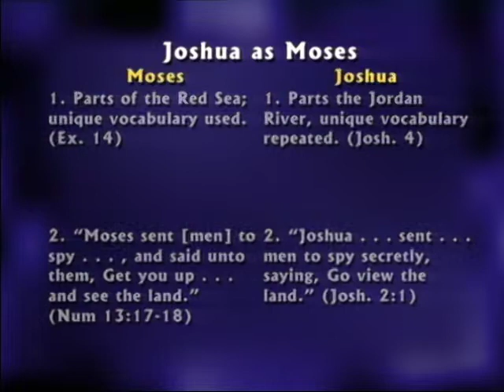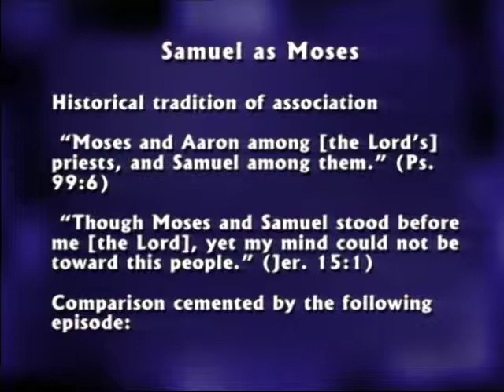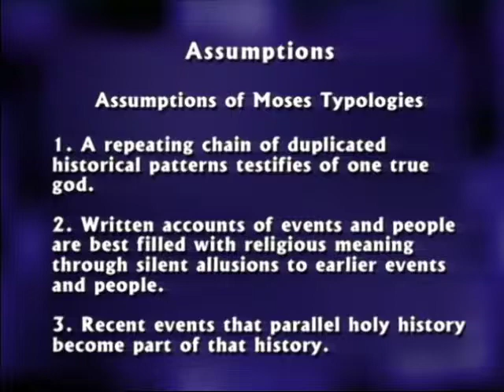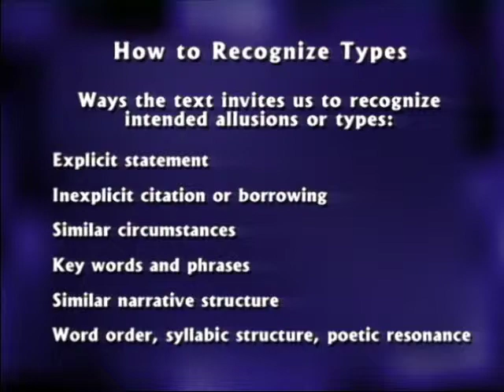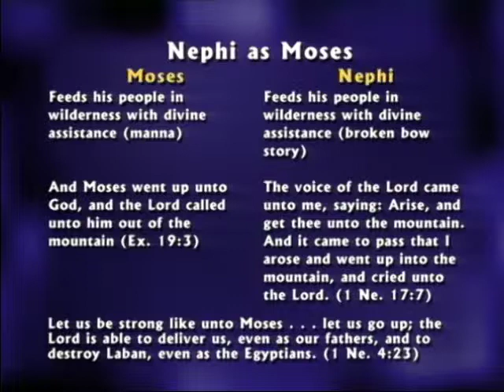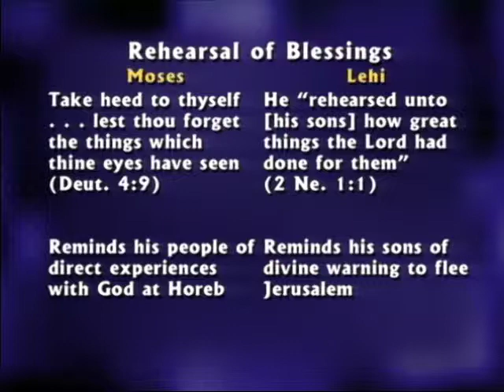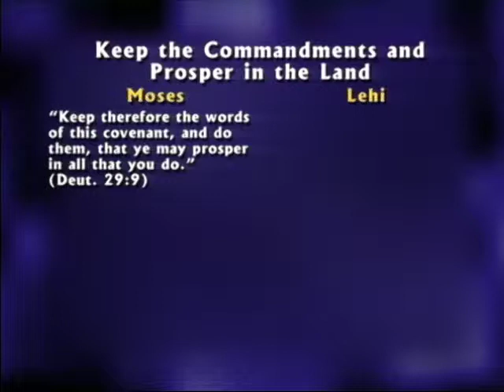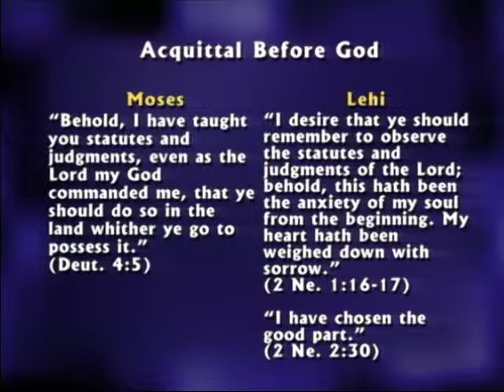Sperry Symposium 2001 - Noel B. Reynolds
30th Annual Sidney B. Sperry Symposium
"Covenants, Prophecies, and Hymns of The Old Testament"
Noel B. Reynolds - Department of Ancient Scripture, BYU
"Lehi as Moses"